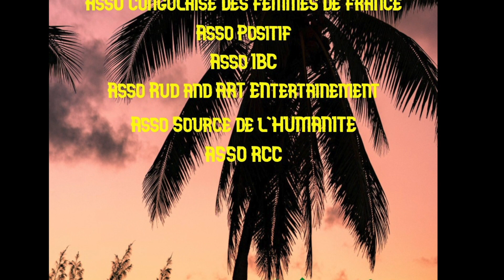Festival des Anges 2021 #1 : Melka Amany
Artiste afro-soul, dont l'univers musical convoque ses racines africaines. Sa musique nous invite vers un voyage au sein de contrées mélodiques habitées d'émotions fortes et d'interrogations universelles qui nous rappellent que l'amour, l'espoir et la paix restent les forces immuables de l'humanité.
La 8e édition du Festival des Anges a lieu du 8 au 12 juin avec la mise en ligne d'un concert en streaming par soir. Proposé par le SUB et organisé par l'association Premier élan, il défend la culture afro-caribéenne par le biais de la musique. Le plateau rassemble et fait découvrir des figures émergentes ou confirmées.